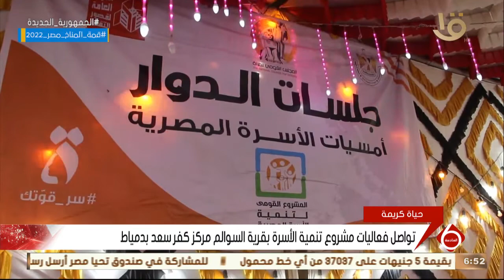نشرة السادسة | تواصل فعاليات مشروع تنمية الأسرة بقرية السوالم مركز كفر سعد بدمياط